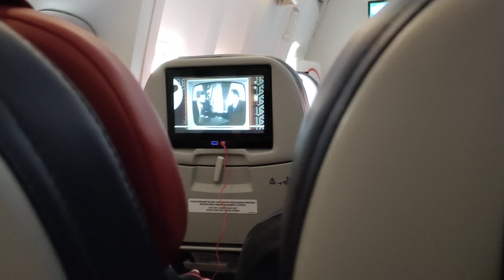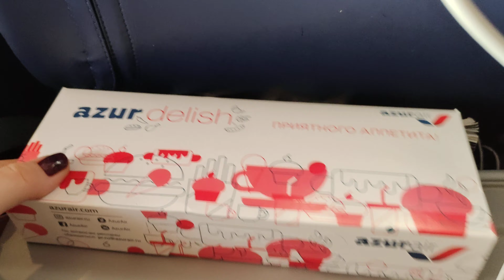ЧЕМ КОРМЯТ НА БОРТУ АЗУР.МОСКВА-ДОМИНИКАНА.28.10.21